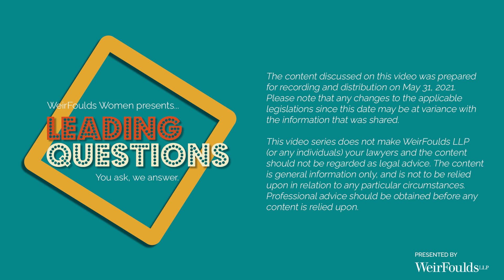Leading Questions – Student Edition: Top Tips for Succeeding as a Summer Student, Part II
Hosted by Megan Mah, Julia Sydorenko and Kayla Theeuwen, members of WeirFoulds Women, this web series explores everyday legal issues, hot topics in business and professional development, and more. In the Student Edition (Part 2), Julia is joined by two of our 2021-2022 Articling Students – Alfred Pepushaj and Emma Brown, who share their top tips in succeeding as a summer student.

Featuring (from top left on screen):
• Alfred Pepushaj – Previous summer law student and incoming articling student
• Julia Sydorenko – Technology and Intellectual Property Law
• Emma Brown  – Previous summer law student and incoming articling student